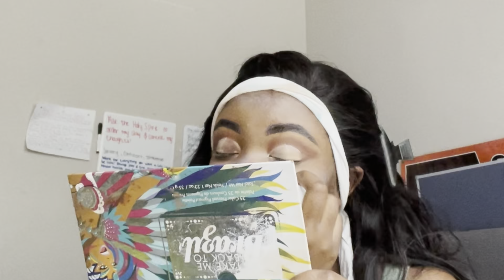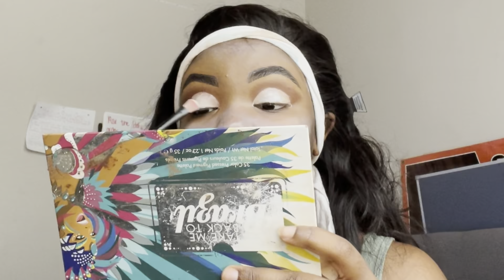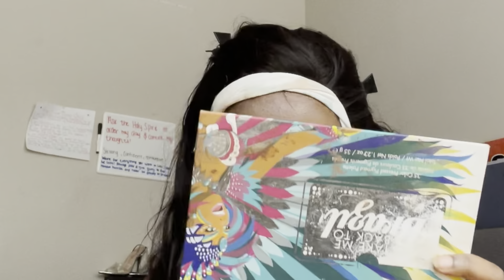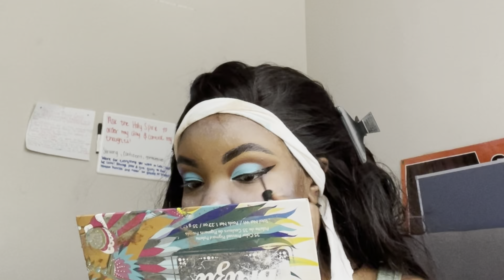Vlog | Watch me be bored lmfaooo